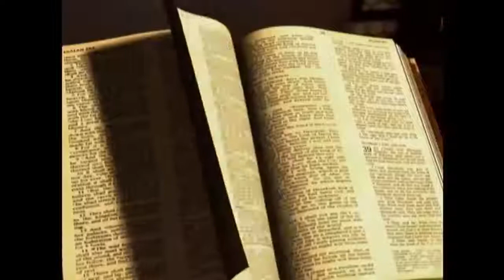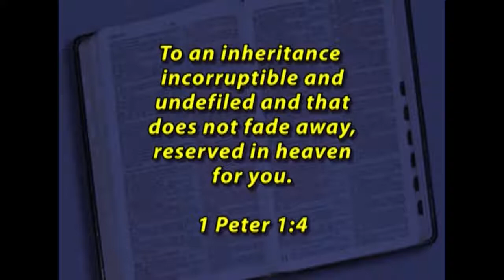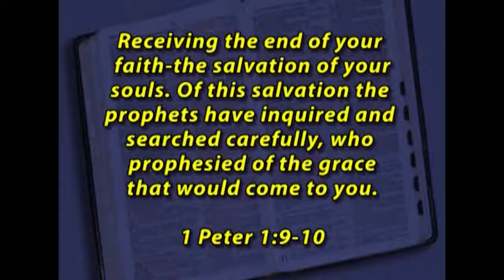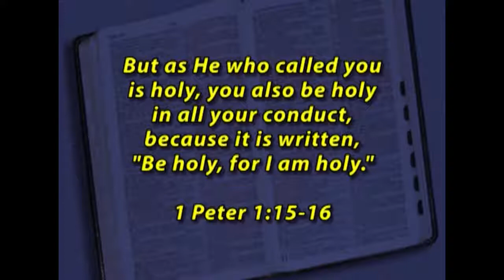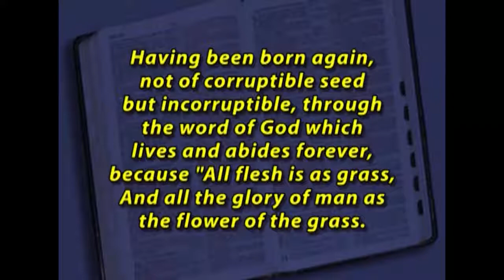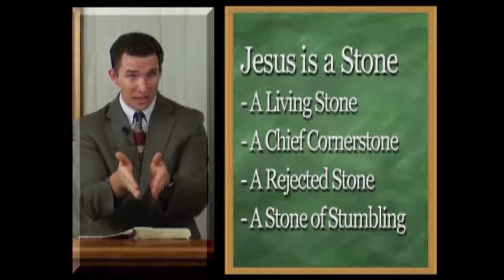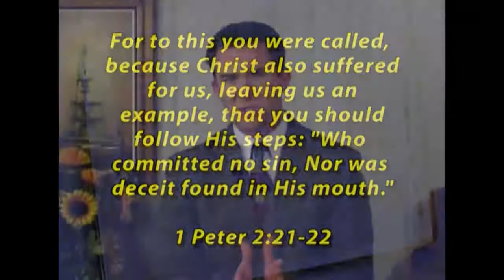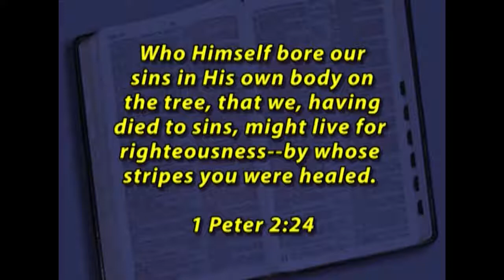1&2Peter:Blessing&Responsibility of Being A Christian-NT Books-The Gospel of Christ- NT Books77